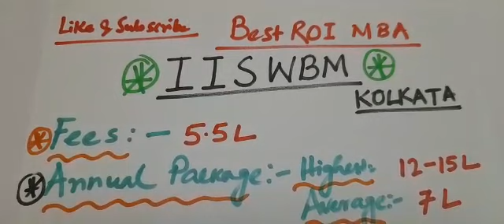IISWBM Kolkata BEST ROI MBA College